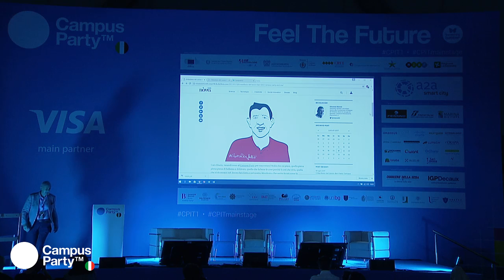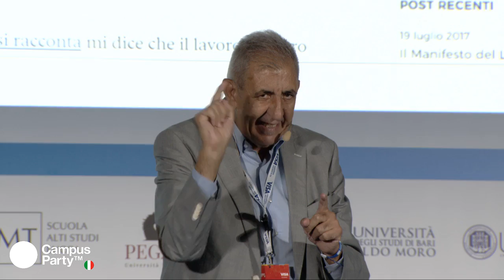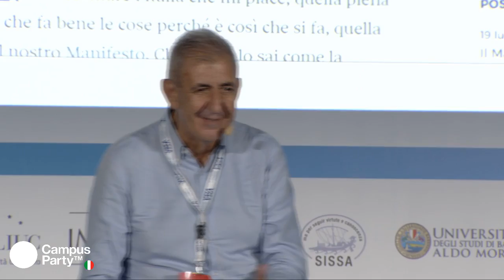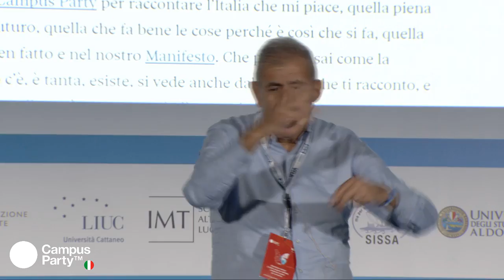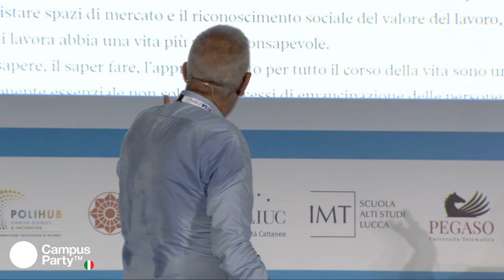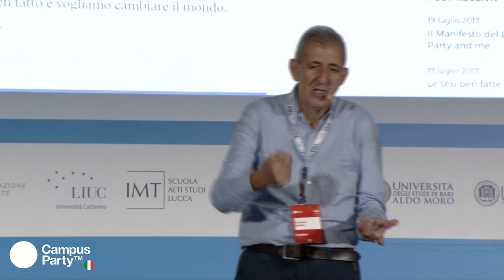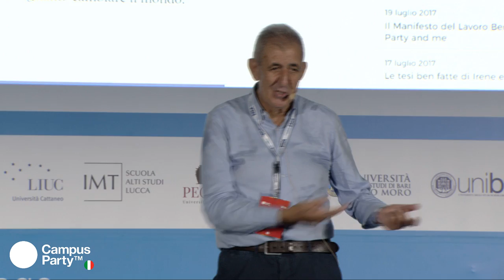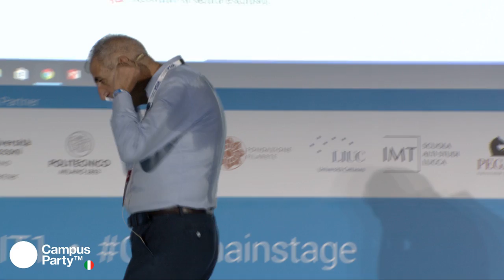CPIT1 MainStage 21.07.17 - Vincenzo Moretti "Il manifesto del lavoro ben fatto"